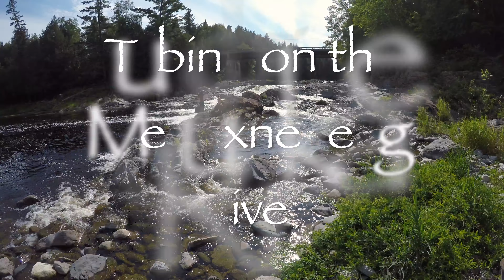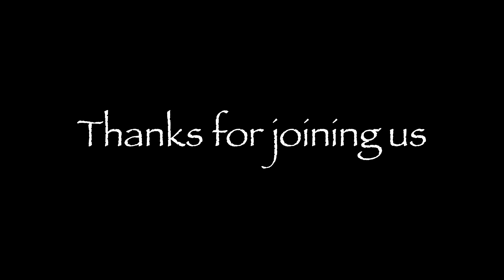Tubing on the Meduxnekeag River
A long slow trip tubing from Jackson Falls to Red Bridge on the Meduxnekeag River near Woodstock, New Brunswick.  We saw a swimming groundhog, four bald eagles and a bear that came out of the grass not far from where we were standing.  When he saw us he went back in the grass quickly.